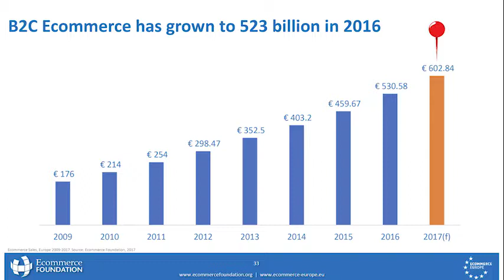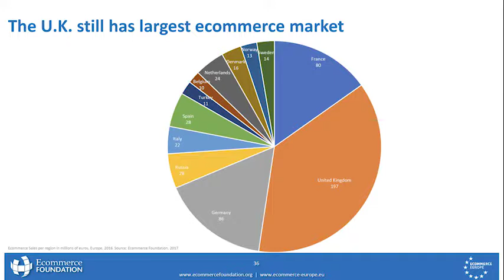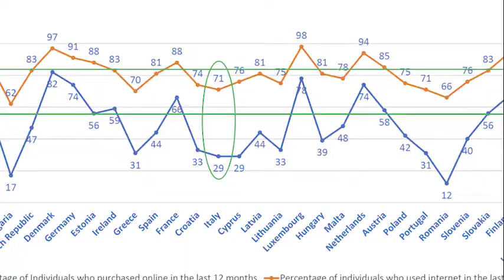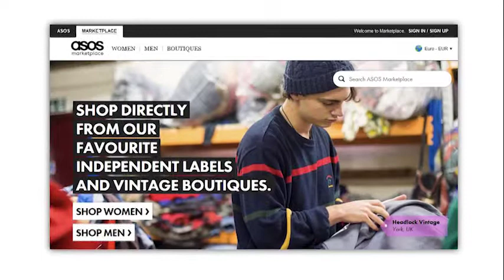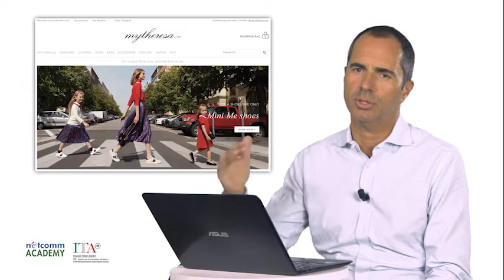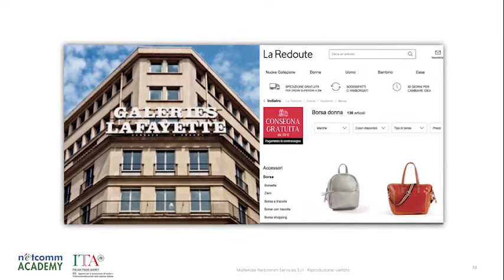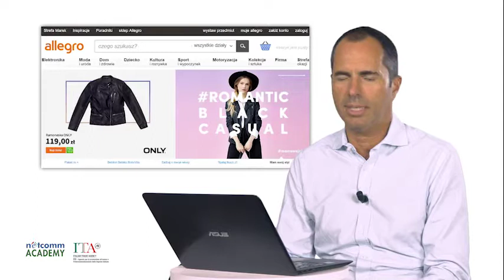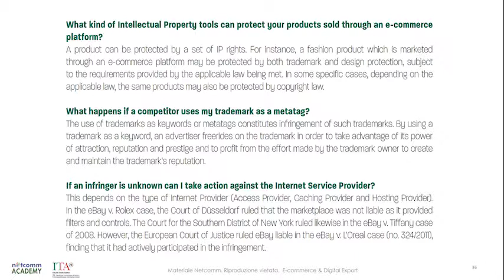FASHION&BEAUTY - Vendere online in Europa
Fashion&Beauty